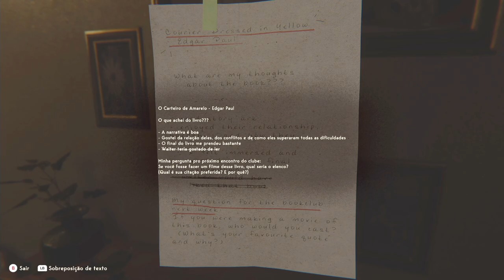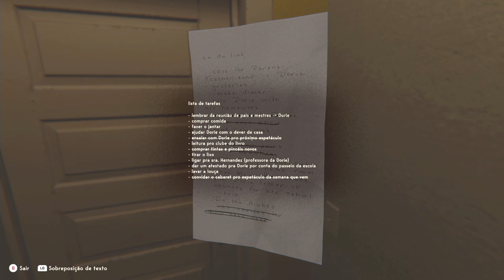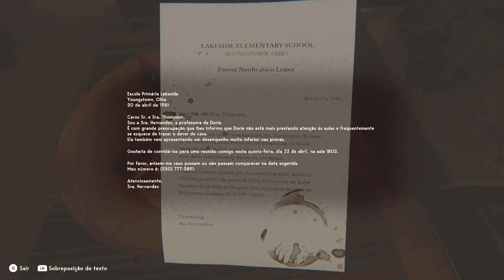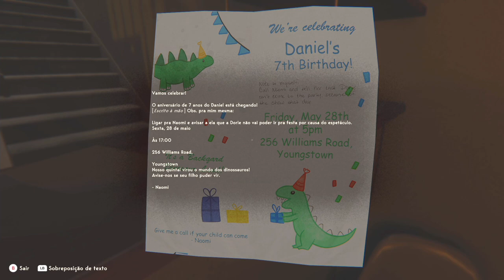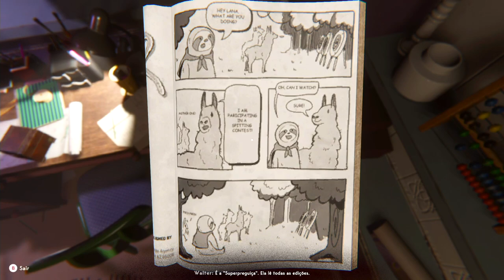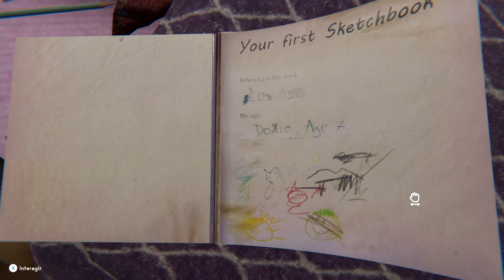O Circo do Terror (Português) REVEIL O Começo da Gameplay | Jogo de Terror Indie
Acordas Desorientado, a tua Cabeça Dói e as coisas parecem Surreais, mas Familiares, a tua mulher e a tua filha, não estão aqui. Porquê? À procura de respostas, explora os fragmentos de memórias à medida que as coisas ficam mais loucas e bizarras e as linhas entre realidade, memória e imaginação tornam-se cada vez mais esbatidas em REVEIL.

Gamers, se queres ver mais é IMPORTANTE que apoies o vídeo com um LIKE e deixa o teu COMENTÁRIO a dizer que queres ver mais vídeos de REVEIL.

Obrigado, PressEngine pela chave do jogo REVEIL.

REVEIL Descrição:
Acordas. Estás desorientado. A tua cabeça dói. As coisas parecem surreais, mas familiares.

A tua mulher, Martha, e a tua filha, Dorie, não estão aqui. Porquê? À procura de respostas, exploras o teu ambiente e fragmentos de memórias. Na tua viagem, és repetidamente confrontado com tarefas enigmáticas, motivado pelo desejo de descobrir o que se está a passar. O que aconteceu ontem à noite? Porque é que não consegues pensar noutra coisa para além dos teus dias como construtor de palco no circo?

À medida que as coisas ficam mais loucas e bizarras, as linhas entre realidade, memória e imaginação tornam-se cada vez mais esbatidas, e tu percebes: não há como voltar atrás. Tens de fazer o que for preciso para levar esta história até ao fim, custe o que custar...

O sentimento de segurança é elusivo. Ainda não acabou.

AMBIENTE

Em REVEIL, o jogador mergulha num mundo desenhado com atenção aos pormenores, onde as fronteiras entre realidade e ilusão se esbatem. O cenário é um ambiente autenticamente orquestrado, inspirado nos circos dos anos 60, que em breve assume características surreais. Vislumbra a psique e o passado de Walter Thompson:

As impressões tornam-se mais escuras, mais misteriosas e mais enigmáticas à medida que avanças.

Uma vez apanhado no remoinho de impressões ilusórias, fragmentos de memória e visões misteriosas, a tua única opção é mergulhar mais fundo — na esperança de encontrar respostas para a tua situação desconcertante, mesmo que esta esperança comece lentamente a esmorecer. A única coisa que te impede de desistir é a vontade de encontrar Martha e Dorie. Não feches os olhos às pistas que elas deixaram, mantém-nos bem abertos e... tenta não enlouquecer.